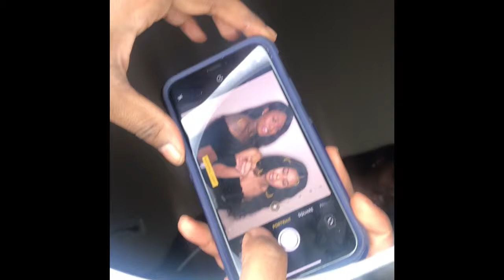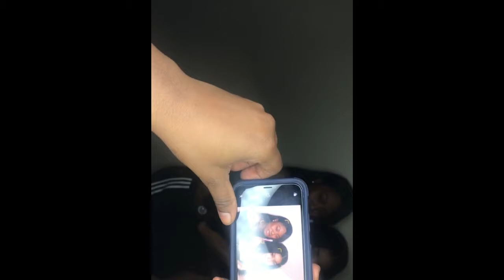A GlitZ Photo Shoot (Behind The Scenes) | Shynanigans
This is a collab I recently worked on with my friend, Alex, who just launched her glitter lip gloss line- A GlitZ! We seriously can't work with all ten of us again because we did more playing than shooting! Lol hope you enjoy my first time creative directing. More collabs coming soon! Visit our Instagram accounts for the final photos.

SC: shy.jones